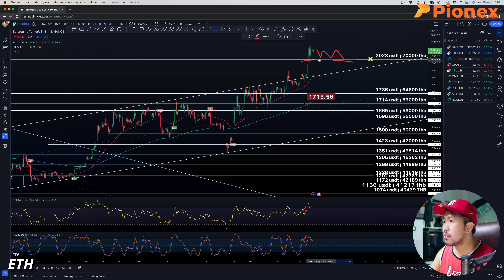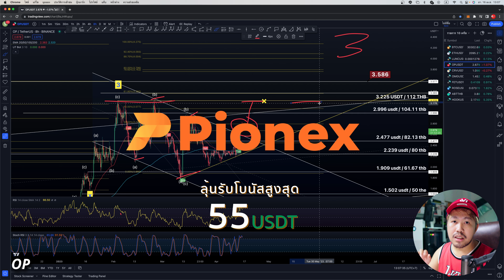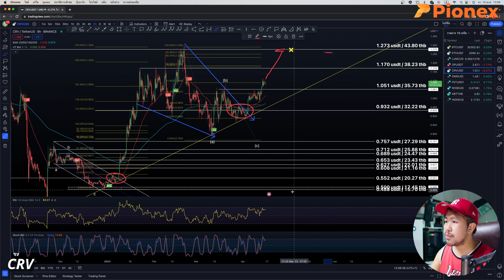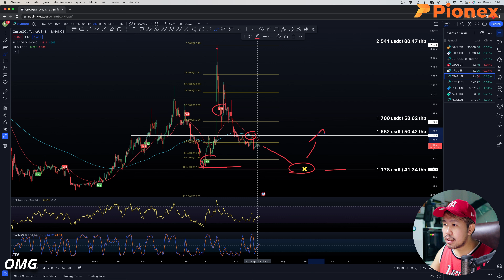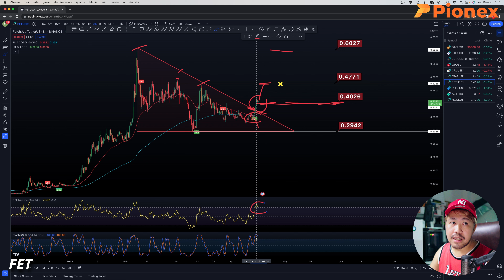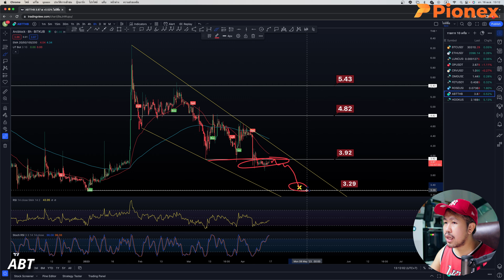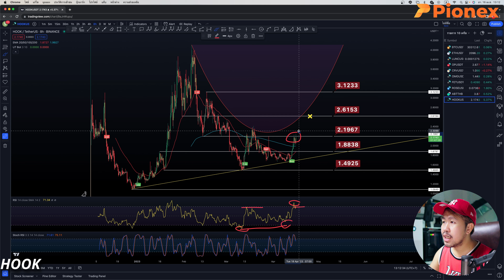วิเคราะห์ราคา 10 CRYPTO - 16/4/23 BTC BTC ETH LUNC OP CRV OMG FET ROSE ABT HOOK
🔥 กลุ่ม Line พูดคุยคริปโต CHAITA
🔥 เทรดคริปโตผ่าน Pionex รับส่วนลดค่าธรรมเนียม 20% (ลดสูงสุดในตลาด เฉพาะลิ้งค์แอด)

รายละเอียด : หน้าร้อนนี้สมัครต่อ Pionex กับ Chaita Studio M รับฟรีสูงสุด 55USDT! เพียง :
- ในช่วงแคมเปญผู้ใช้ที่ลงทะเบียนกับทางช่องและ KYC Level 2
- เติมเงินขั้นต่ำ 50USDTเปิดบัญชีฟิวเจอร์ส เฉพาะ 1000 ท่านแรกจะได้รับเงินโบนัส 55USDT เข้าบัญชีฟิวเจอร์ส ผู้ใช้ที่เติมเงินนอกโควต้าจะได้รับ 25USDT เข้าบัญชีฟิวเจอร์ส (จำกัดเพียง 1000 คน)
- ในช่วงระยะเวลากิจกรรม ผู้ใช้เดิมที่เปิดคำสั่งฟิวเจอร์สและมีปริมาณธุรกรรมถึง 50,000USDT จะได้รับเงินโบนัส 30USDT เข้าบัญชีฟิวเจอร์ส (จำกัดเพียง 1000 คน)

✨ 【สมัครเป็นผู้สนับสนุนแอด】เพื่อรับสิทธิประโยชน์
✨ 【ลดค่าธรรมเนียม 30%】 สำหรับเปิดบัญชีกระดาน OKX

🔸 สารบัญเวลา
00:00 OVERVIEW
00:34 BTC
02:56 ETH
04:32 LUNC
05:04 OP
06:14 CRV
06:50 OMG
07:35 FET
08:47 ROSE
09:23 ABT
09:50 HOOK